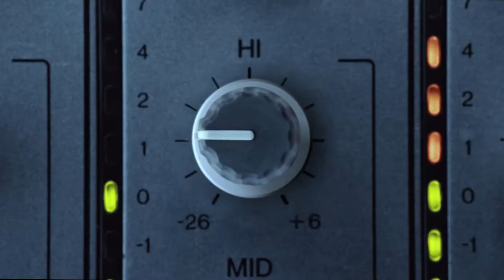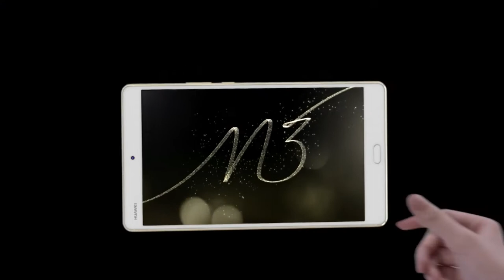The New Huawei Media Pad M3